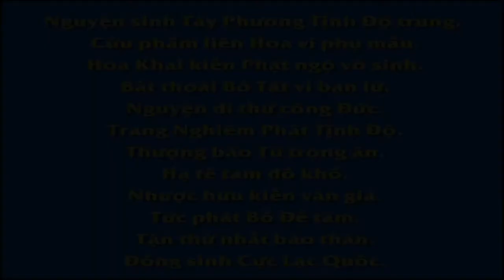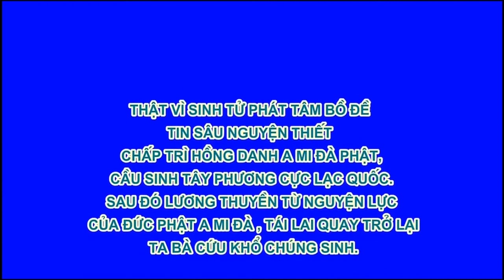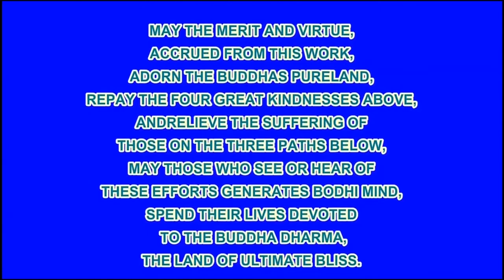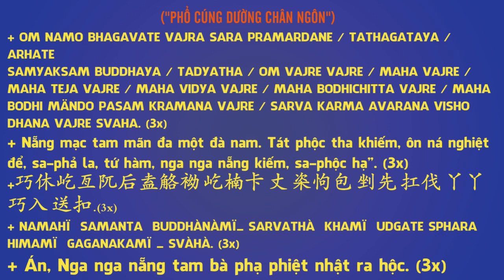38 60 Mối nghi rằng thánh hiền xưa dạy sát sinh Vạn Thiện Tiên Tư An Sĩ Toàn Thư R